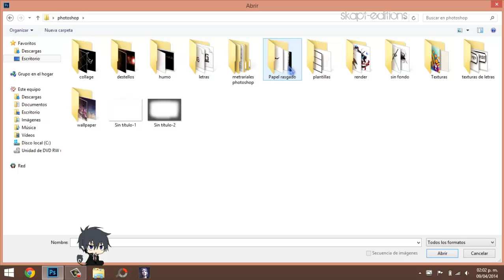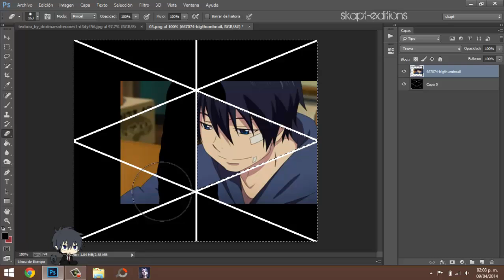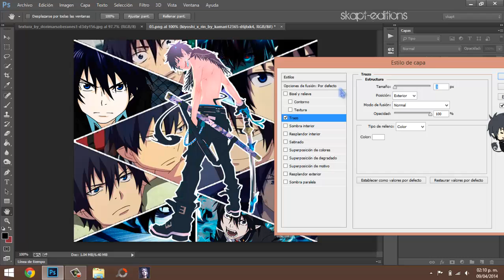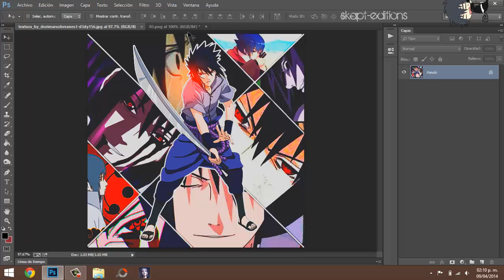Tutoriales Photoshop [Como hacer un Collage de Anime]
ola aki esta el link de las actions :3